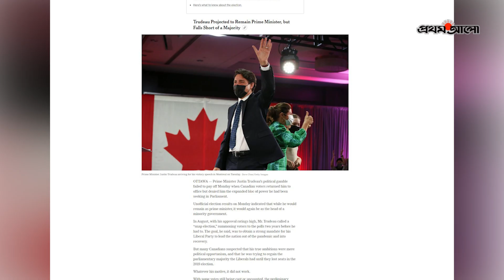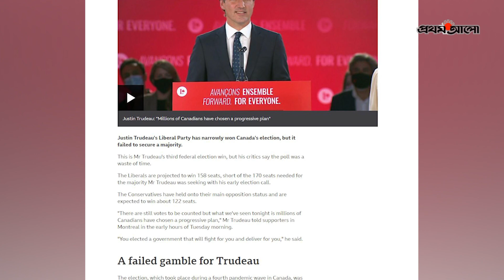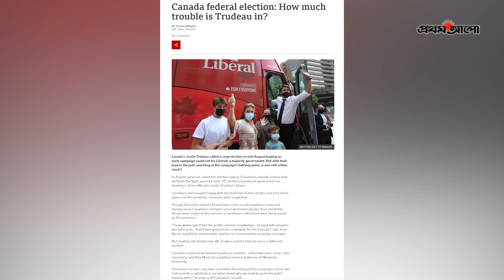তৃতীয়বারের মত প্রধানমন্ত্রী ট্রুডো